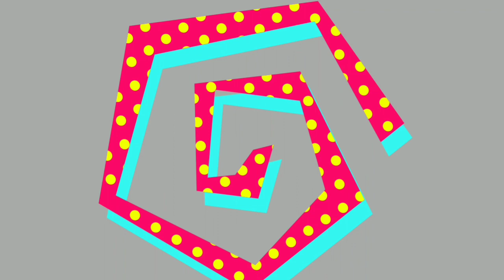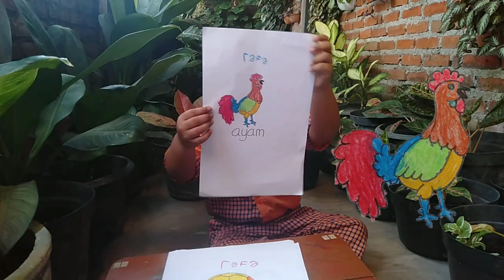BELAJAR MEWARNAI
Yeeeeee rafa datang lagi guys...
Kali ini rafa belajar mewarnai gambar berawalan huruf abcd, a untuk ayam, b untuk bola, c untuk celana, dan d untuk daun.